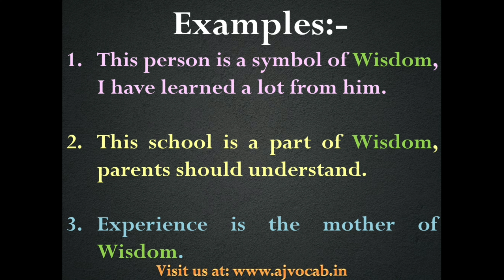अक्ल को English में क्या बोलते हैं | Akal ko English me kya kahate hai | Akal in English | AJ Vocab